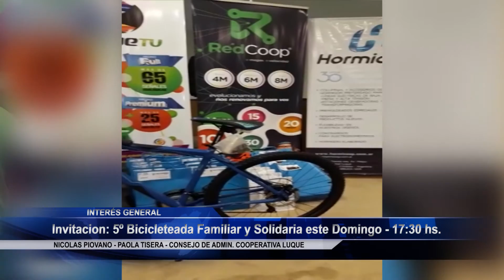Invitación 5º Biclicleteada Familiar y Solidaria